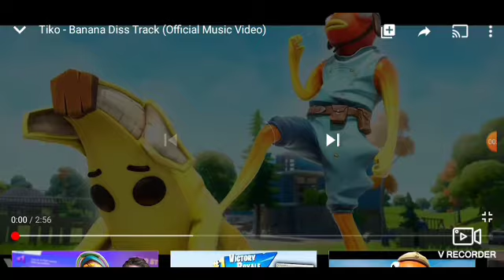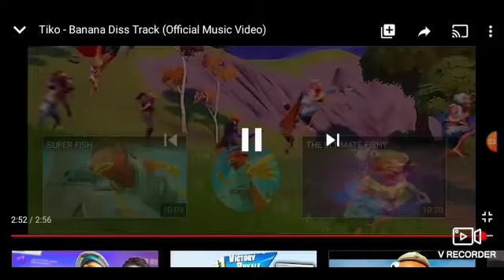Tiko banana diss track